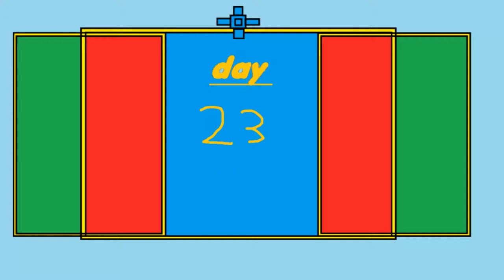MineCraft AdeventCalender Day 23 and 24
Hi everybody welcome back this month is christmas themed video and this is the first being a christmas advent calender for every day of the month so let me take you all to the
land of the christmas advent calender map so remember until next time (i.e tomorrow) BBBBYYYYEEEEZZZZSSSS